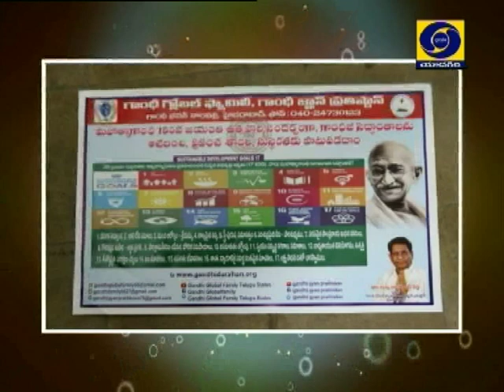BREAKFAST SHOW WITH DR.GUNNA RAJENDRA REDDY Dt: 01-10-2019